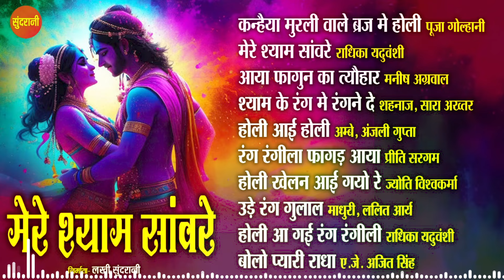Mere Shyam Sanvare | मेरे श्याम सांवरे | Non Stop Holi Song | Audio Jukebox Top 10 | Holi Special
Songs : -
01 - 00:03 - Kanhaiya Murli Wale Shyam
02 - 05:20 - Mere Shyam Sanvare
03 - 11:06 - Aaya Fagun Ka Tyohar
04 - 16:46 - Shyam Ke Rang Me Rangne De
05 - 21:15 - Holi Aai Holi
06 - 26:43 - Rang Rangila Fagan Aaya
07 - 31:06 - Holi Khelan Aa Gayo Re
08 - 36:43 - Ude Rang Gulal
09 - 42:15 - Holi Aa Gai Rang Rangili
10 - 48:31 - Bolo Pyari Radha

Singer : Shahnaaz Akhtar, Saara Akhtar, Pooja Golhani, Jyoti Vishwakarma, Radhika Yaduvanshi, Garima Diwakar, Ambey Gupta, Anjali Gupta, Khushi Pathak, Nisha Chaubey
✽ Editor - Madhu Barle
✽ Language - Hindi
✽ Genre - Devotional
*VIDEO WORLD*